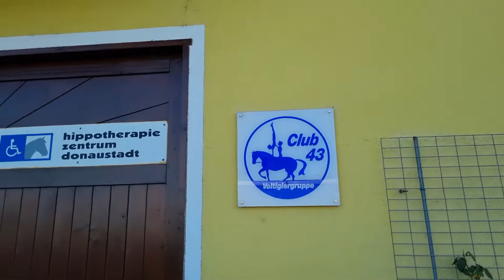gebaut von meinem Vater puntigam Emmerich 17. Oktober 2021